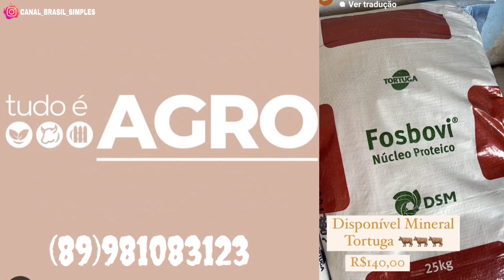QUEIJO ARTESANAL NA FAZENDA SANTA ANA, MONSENHOR HIPÓLITO - PIAUÍ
A fazenda Santa Ana já existe desde 1994, ela produz 250 kg de queijo por semana